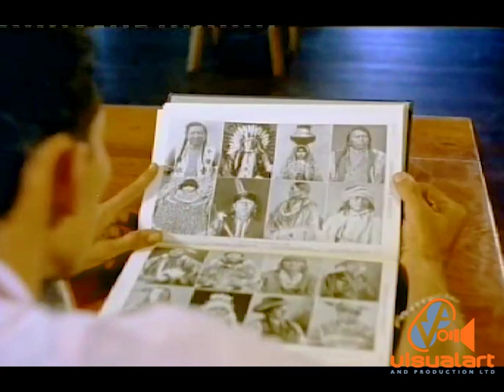Carnival in Trinidad - Wilfred Lee and Company (1959)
This programme shows the preparations and how Carnival was celebrated  63 years ago.